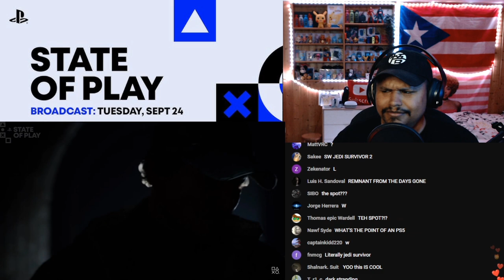Hell is Us | Sony State of Play Reaction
Follow Daddy Gamer Fred
◉ YouTube Member: ​
◉Nintendo Switch Friend Code : SW- 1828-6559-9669
◉PSN : DaddyGamerFred
◉Pokèmon G0 Trainer Code : 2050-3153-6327